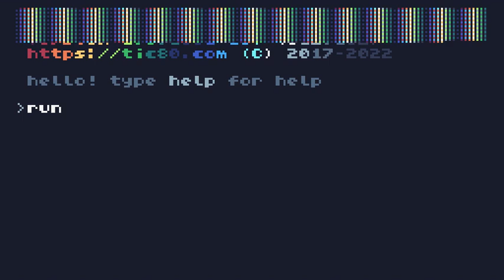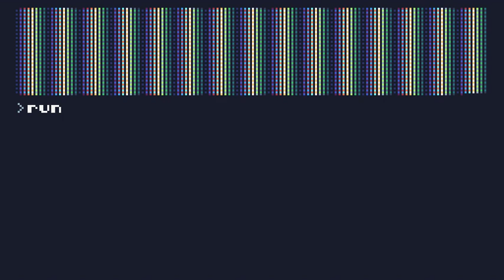Barry, are you barry? (32B TIC-80 demo)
A new day, a new 32B TIC-80 demo. I could solve the ridiculously slow rendering speeds with a for loop counting from 0 to 32640 (the amount of pixels in TIC-80's 240x136 resolution), but it would go over 32B.

* Download package (video, normal + big versions + metadata (carts + LUA source; no cover image in metadata source) and a nice graphical file_id.diz, designed to work with 80 columns and up)